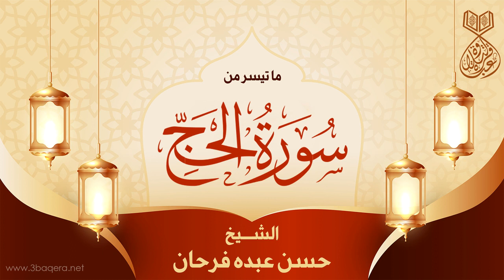الشيخ حسن عبده فرحان | الحج | جلسة خاصة تقديم الشيخ ممدوح عبدالجليل .. لأول مرة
الشيخ حسن عبده فرحان.. قارئ قديم تستمعون إليه لأول مرة، من كبار قراء حيّ المعادي بالقاهرة، جلسة خاصة تقديم الشيخ ممدوح عبدالجليل وبحضور الشيخ محمد عمران والشيخ محمود أبوالسعود وآخرين.

شبكة عباقرة_التلاوة .
إضغط إعجاب للفيديو + إضافة إلى المفضلة + إشتـراك بالقناة .. ✍

على قناتنا تجدون المزيد من نوادر كبار القراء
على محمود
محمد رفعت
محمد الصيفى
عبدالفتاح الشعشاعى
محمد سلامة
محمد عكاشة
علي حزين
منصور الشامي الدمنهوري
طه الفشنى
محمد صديق المنشاوى
مصطفى إسماعيل
محمود علي البنا
عبدالباسط عبدالصمد
محمد عمران
عبدالعظيم زاهر
محمد احمد شبيب
محمد الطوخى
محمد ساعى نصر الجرزاوي
محمود عبدالحكم
هاشم هيبة
عبدالله شلبى
محمد عبدالعزيز حصان
فتحى المليجى
حمدى الزامل
أحمد أبوالمعاطى
حسن صبح
محمد السعودي
زكي محمد شرف
محمد سليم
محمود غالب
أمين حسنين
أحمد الههياوي
علي الشبيني
عبدالسميع عيسى
محمد محمود بحيري
محمد عبدالحليم سلامة
محمود أبوالسعود
عبدالعزيز حربي
أحمد محمد عامر
عبدالواحد زكي راضي
عبدالرؤوف شلبي
محمد غازي
عبدالمنعم مصطفى
عبدالعزيز البرجيني
أحمد أحمد نعينع

والعديد من الإبتهالات لكبار المبتهلين
علي محمود
طه الفشني
عبدالسميع بيومي
محمد الفيومي
محمد عمران
سيد النقشبندي
محمد الهلباوي
إبراهيم الإسكندراني
عبدالرحيم دويدار
سعيد حافظ
محمد الطوخي
نصرالدين طوبار
اسماعيل السمكري
كامل نوار